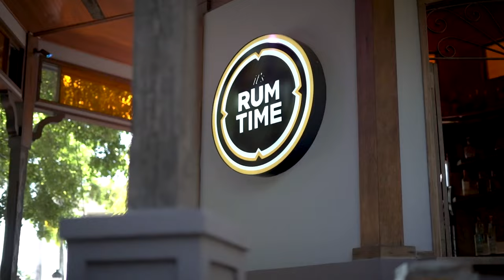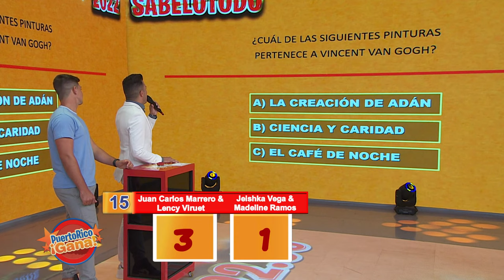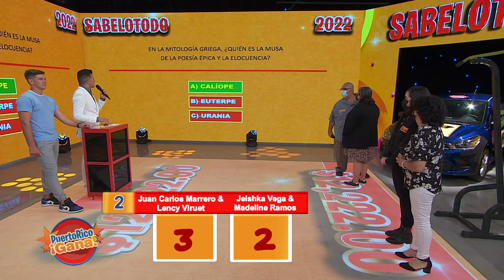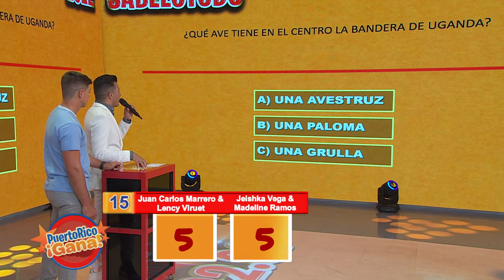02 PR GANA ABR 22 2022